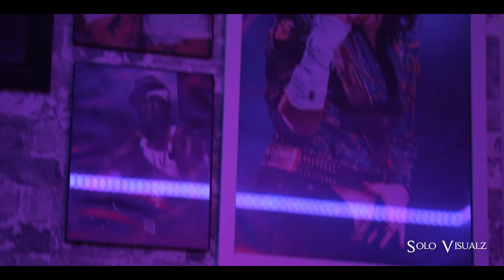TTLEE LONELY CHILD (LEEMIXXX) | SHOT BY SOLO VISUALZ